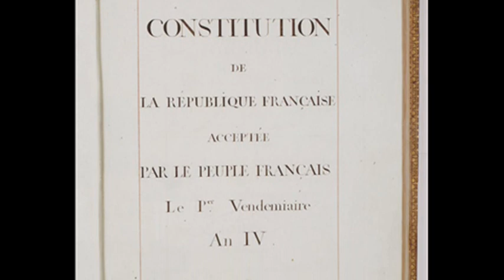2nd November 1795: The Directory established in France following the Thermidorian Reaction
The Thermidorian Reaction had begun on 27 July 1794 in which the National Convention turned against the increasingly radical Jacobin leaders of the French Revolution. It ended the dominance of the Committee of Public Safety and resulted in the arrest and execution of Robespierre and 21 other leading members. Their executions were followed by a purge of other radicals in what became known as the White Terror.

Having alienated itself from the radical left-wing, the National Convention also faced threats from the right that culminated in a Royalist attack on 13 Vendémiaire. This uprising was put down by Napoleon Bonaparte with ‘a whiff of grapeshot’.

Prior to the Royalist uprising, the National Convention had ratified a new constitution known as the Constitution of the Year III. This established a bicameral legislature and a five-man Directory that wielded executive power. Although it survived for four years, the Directory was generally unsuccessful at dealing with the domestic problems facing France. Even the numerous military victories against foreign enemies were not enough to secure much support. In response the Directory used the Army to repress its opponents, which only fuelled the opposition further and gave the Army increasing power within France.

By 1799 even the government realised that it could not continue for much longer. On 9 November, Napoleon launched the coup of 18 Brumaire. This replaced the Directory with the Consulate and effectively brought the French Revolution to an end, ten years after it began.